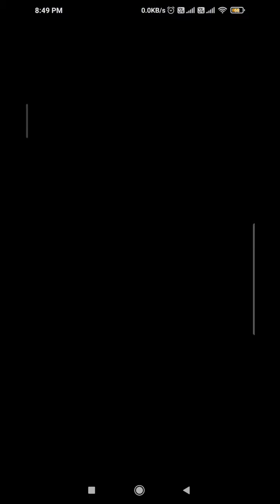Kanto Cup || Go Battle League || Pokemon Go || Battle 4/5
Let's be friends in Pokémon GO! My Trainer Code is 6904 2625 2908